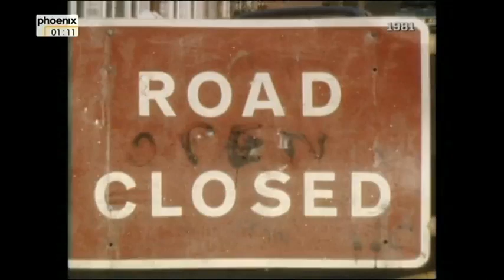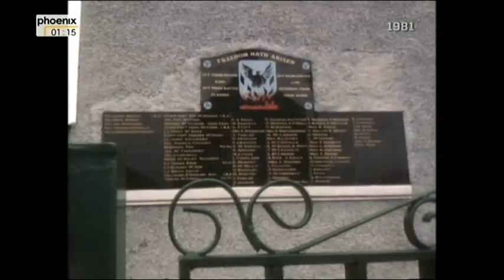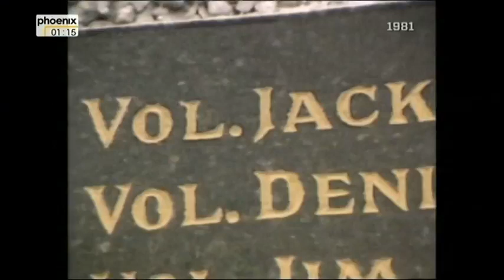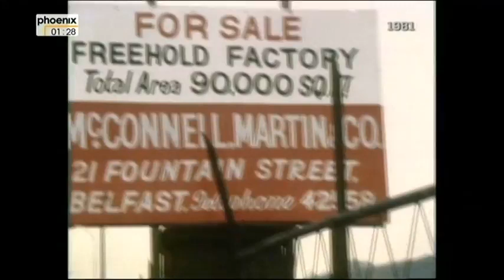Erben des Hasses - Kinder in Nordirland vor 30 Jahren (ZDF - 1981)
Seit zwölf Jahren prägen Terror, Hass und Bomben den Alltag der nordirischen Provinz Ulster. Mehr als 2000 Menschen starben in dieser Zeit. Opfer eines Konflikts, dessen religiöse und soziale Hintergründe bis weit in die Vergangenheit reichen. Besonders betroffen: Kinder.

ZDF-Dokumentation, 1981